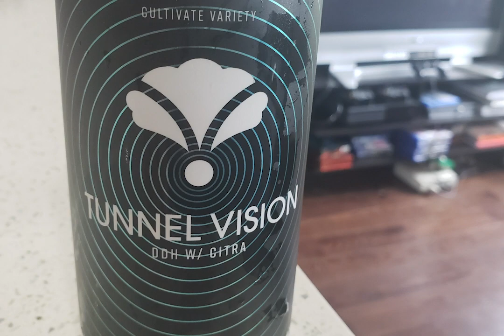Drinking Out Of Cups: Episode 1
Drinking Out Of Cups is the newest segment on the Eighty Six'd Podcast. Join Mike Swayne each week as him and his fellow beer lovers talk about, well, beer!

Westbrook Brewing Co. Key Lime Pie Gose:
ABV: 4%   Style: Gose   Hops: CTZ
Westbrook nailed the key lime pie flavor right on the head. This be gose starts light and citrusy leading into a hint of lime bitterness and finishing with a slightly sweet graham cracker flavor. If you aren’t a fan of the salty flavor that some goses tend t have but are looking for something light and fruity on a hot day this beer is perfect for you.

Jester King Unfiltered Pilsner:
 Abv: 5.1%   Style: Pilsner
 I was really excited for this beer because I had never seen an unfiltered pilsner before. Being unfiltered I expected it to be much cloudier. I wasn’t blown away by this. A lot of the unfiltered goodies just sat to the bottom. Once we got down to the goodies it didn’t change the flavor profile very much at all. Good beer, glad I had it, but most likely wouldn’t stock up on it.

Bearded Irish Brewing Tunnel Vision:
 Abv: 6.8 %   Style: DDH IPA  Hops: Citra, Mosaic, El Dorado
 This beer looks a lot like a new England ipa but drinks like a west coast. It was super light and easy going. Notes of tangerine and mango, even a little bit papaya. It wasn’t terribly bitter like some ipas either. So if you’re trying to enter the world of ipas this is a great strat. 100% would buy again.

The Brewin Projekt Creamcicle Resist:
 Abv: 7.7%   Style: Milkshake Ipa  Hops: Citra, Mosaic
  This was a standard orange creamsicle ipa. The tangerine came through well but I felt it could have used a slight bitterness to balance the beer. It was very thick and very sweet. I would definitely have it for dessert.

Iron Horse Brewery Quilter Irish Death
 Abv:7.8%   Style: Dark Smooth Ale  Malt: Crystal, caramel, pilsen, munich, and chocolate
 If you are a fan of dark malty beers, this beer was made for you. It has a light body with chocolatey bitter flavors. It honesty makes me want to sit around a bonfire on a chilled summer night. One of the better more unique beers I have enjoyed. Its nice to have all the bitter flavors in a lighter body than usual.

Free Will Brewing Company Ralphius:
 Abv: 16.6%   Style: Russian Imperial Stout  Year: 2016
 This stout is freaking amazing. If you see it get it. This to me hit every nail on the head for stout. Chocolate vanilla caramel notes with some jammy fruits as well. You pick up a little bit of the whiskey flavor from the barrel as well. A very well done stout.